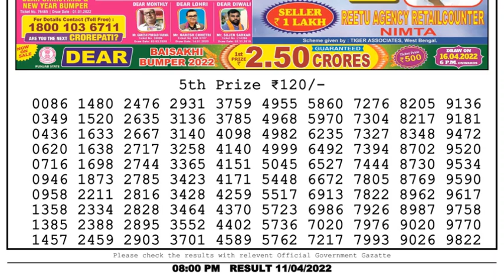🔴Dear Lottery Sambad Live 8pm today 11.04.22 Nagaland State Lottery Result